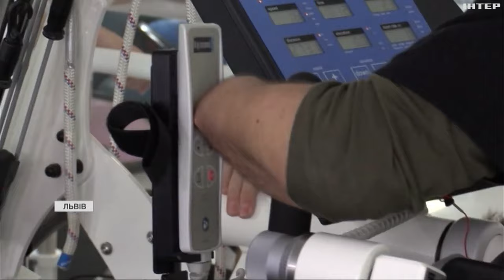Без допомоги у полі провів тиждень: історія воїна, якому ампутували руки і ноги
Те, що росія має бути покарана за злочини, які вона коїть в Україні та з українцями, яскраво ілюструє наш наступний матеріал про полоненого В'ячеслава Левицького